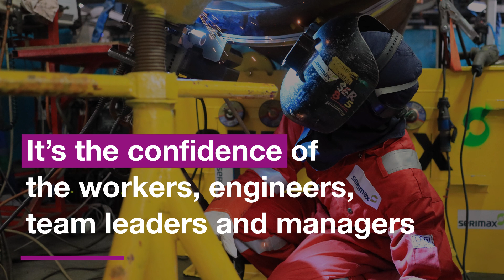[EN] Vallourec in 1 minute or less: our talent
Within the context of the transformation plan and an ever-changing environment, Vallourec draws on its multiple strengths to attract and retain talent.

Vallourec is a world leader in premium tubular solutions for the energy markets and for demanding industrial applications such as oil & gas wells in harsh environments, new generation power plants, challenging architectural projects, and high-performance mechanical equipment. Vallourec's pioneering spirit and cutting edge R&D open new technological frontiers. With close to 19,500 dedicated and passionate employees in more than 20 countries, Vallourec works hand-in-hand with its customers to offer more than just tubes: Vallourec delivers innovative, safe, competitive and smart tubular solutions, to make every project possible.